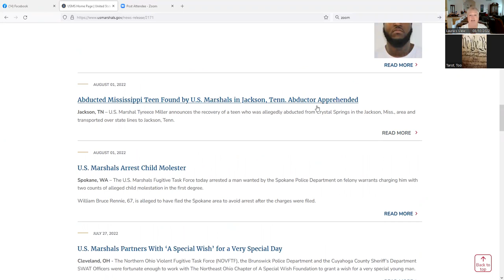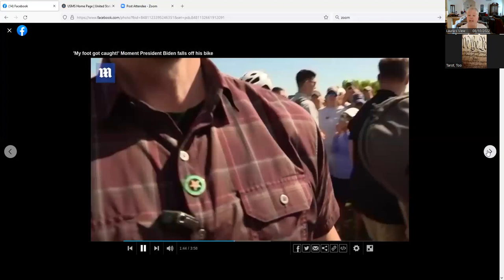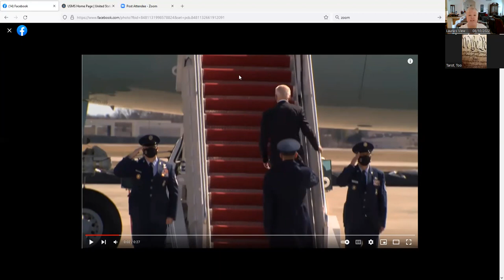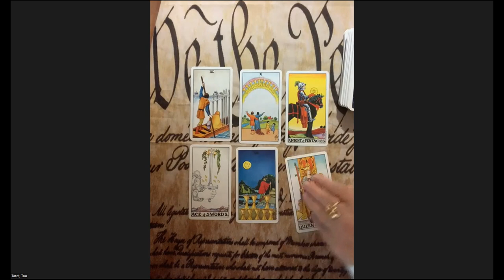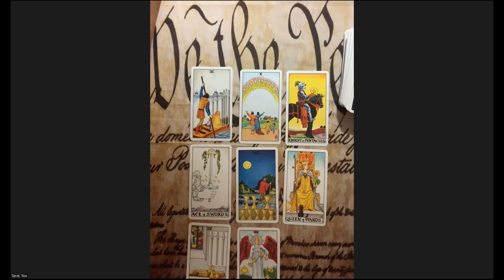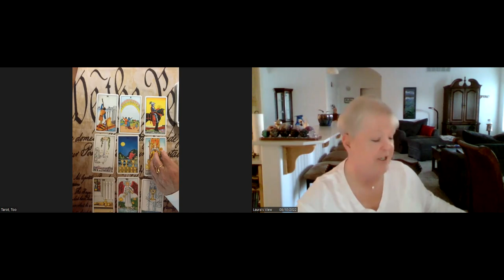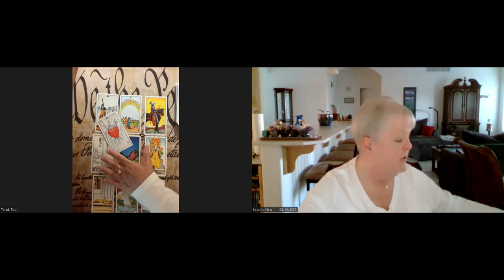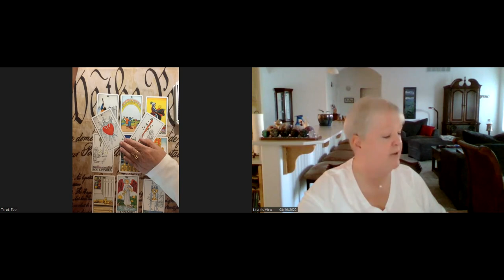U.S. Marshal's Service Prospects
The Universe weighed in on the current, near future, and extended future outlook for the U.S. Marshal service (with a slight rabbit trail).
Published 08/10/2022